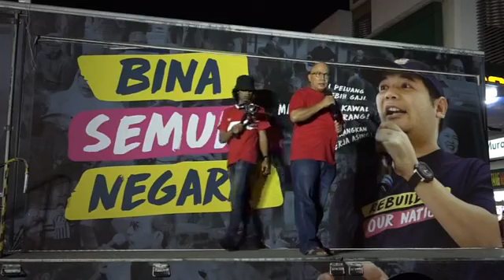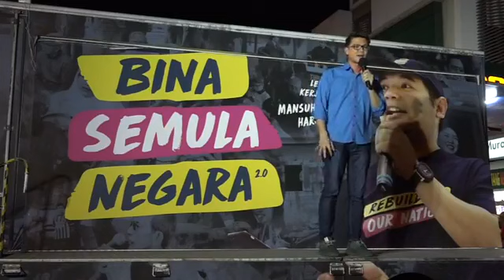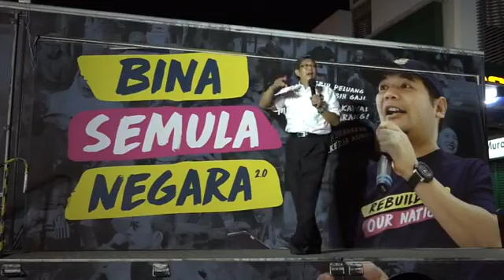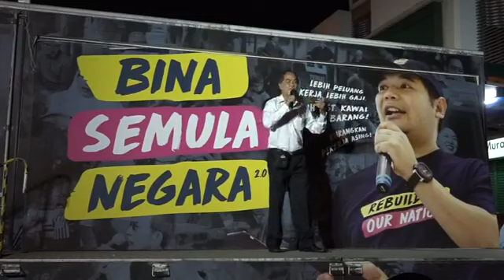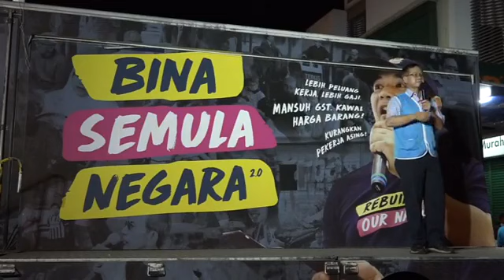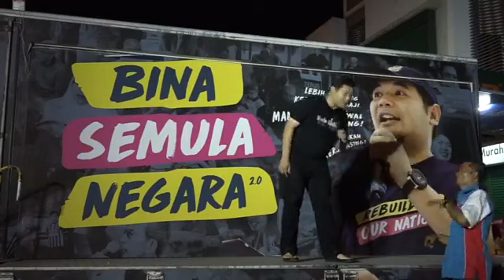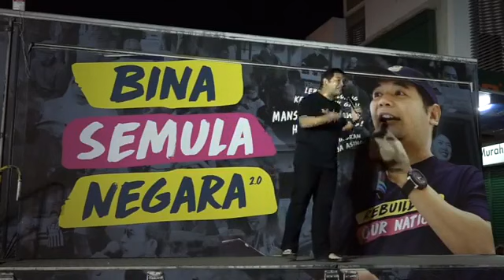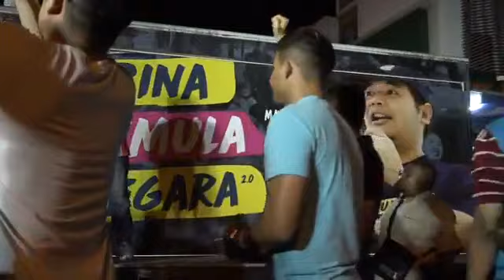(Jelajah Invoke]Bina Semula Negara 2.0 Di Sungai Rapat, Gopeng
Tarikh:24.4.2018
Masa:9.00 Malam
Lokasi:Depan Bilik Gerakkan Utama,Pakatan Harapan DUN Sungai Rapat

Sdr Rafizi Ramli
Dr Lee Boom Chye(Tim.Pengerusi MPM Perak\
Calon Parlimen Gopeng)
DS Nizar Jamaluddin(Tim.Pengerusi Amanah Perak\Calon DUN Sg Rapat)
Saudari Sanrea Ng(Naib Ketua AMK Perak\Calon Teja)
Sdr Tan Kar Hing(Naib Ketua Pemuda AMK Malaysia\Calon Adun Simpang Pulai )